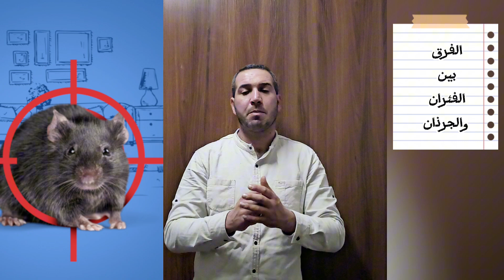اهم الفروقات بين الفئران والجرذان وطرق الوقاية منهم في المنزل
الفرق بين الفئران والجرذان وطرق الوقاية منهم rodent control ونتعرف على الفرق بين الجرذان والفئران .
سوف نتعرف على براز الفئران ( فضلات الفأر ) شكلها واضرارها على الانسان هل تساءلت يومًا كيف تبدو فضلات الفئران؟ حسنًا ، أنا على وشك أن أريكم!

شكرا لك على مشاهدتك وتفاعلك دائما معنا وان شاء الله سوف يتم نشر كل شيء جديد ومفيد في مجال مكافحة الحشرات والقوارض ( الحشرات المنزلية وطرق التخلص  منها والتخلص من الفئران بكل سهولة ) مع المهندس الزراعي محمد ابو حسين
Thank you for watching and always interacting with us, and God willing, everything new and useful in the  pest and rodent control (household insects, ways to get rid of them and get rid of mice with ease) will be published with agricultural engineer Muhammad Abu Hussien
اهم قوائم التشغيل في مكافحة الحشرات والقوارض
 والتخلص منها ( التخلص من الحشرات المنزلية بكل سهولة )
لمزيد من المعلومات او اي استفسار بخصوص مكافحة  الحشرات والقوارض وخدمات التعقيم والدعم